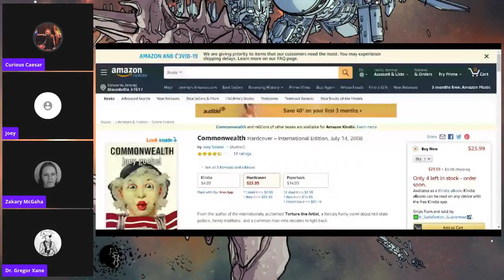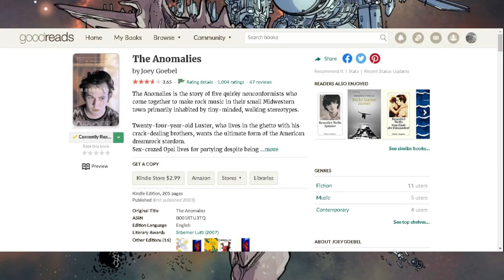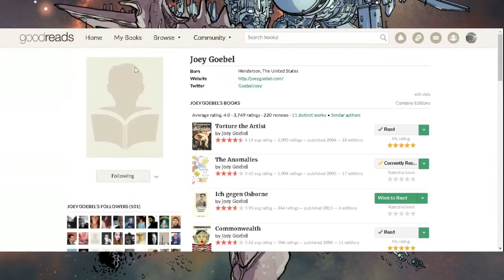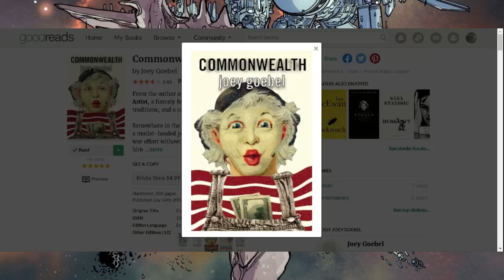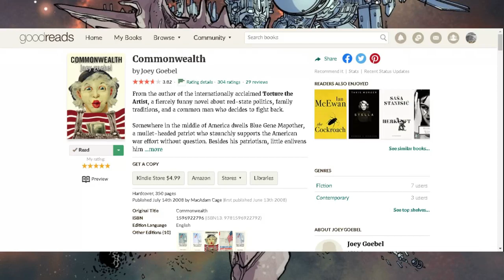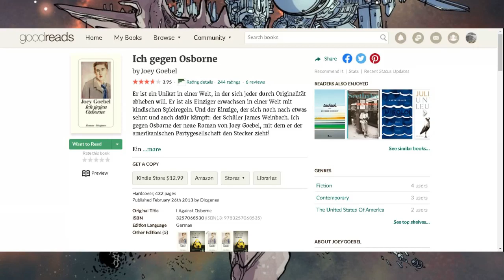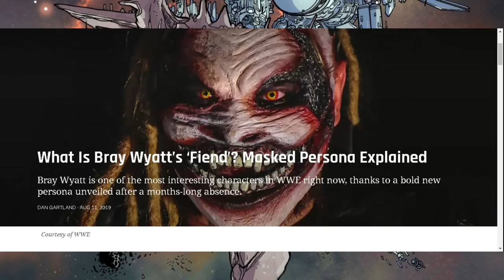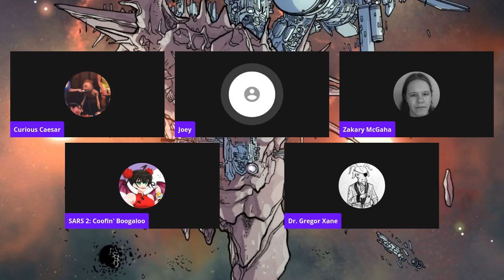Joey Goebel Interview